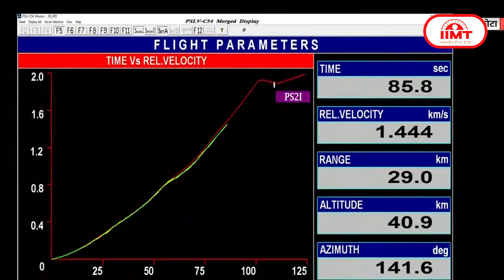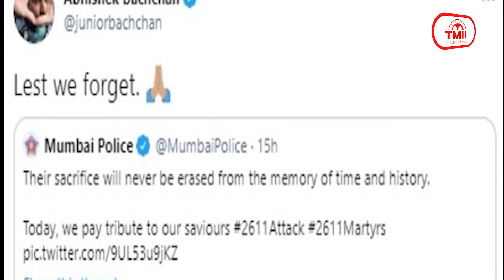संविधान दिवस पर ई-कोर्ट परियोजना की शुरुआत || 26-Nov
संविधान दिवस पर ई-कोर्ट परियोजना की शुरुआत, वर्चुअल जस्टिस क्लॉक और जस्टिस मोबाइल एप 2.0 लांच
प्रधानमंत्री नरेंद्र मोदी ने सुप्रीम कोर्ट में आयोजित संविधान दिवस समारोह में ई-कोर्ट परियोजना की शुरुआत की। इसके तहत वर्चुअल जस्टिस क्लॉक, जस्टिस मोबाइल एप 2.0, डिजिटल कोर्ट और एस3डब्ल्यूएएएस वेबसाइट शुरू की गई है। इस अवसर पर पीएम मोदी ने संविधान निर्माताओं को नमन करते हुए कहा कि संविधान हमारी ताकत है। इसके अलावा सरकार ने भारतीय भाषा समिति का गठन किया है, जिसकी अध्यक्षता पूर्व सीजेआई जस्टिस एसएम बोबडे करेंगे।

अंतरिक्ष में इसरो की नई उड़ान, ओसनसैट-3 समेत 8 नैनो सैटेलाइट भेजे
इंडियन स्पेस रिसर्च ऑर्गनाइजेशन ने तमिलनाडु के श्रीहरिकोटा स्थित सतीश धवन स्पेस सेंटर से आज पीएसएलवी-C54 मिशन लॉन्च किया। इसके तहत 9 सैटेलाइट्स पृथ्वी की कक्षा में भेजे गए हैं। इसमें ओसनसैट सीरीज का थर्ड जेनरेशन अर्थ ऑब्जर्वेशन सैटेलाइट शामिल है जो समुद्र और वायुमंडल का अध्ययन करेगा और पृथ्वी के मौसम का पूर्वानुमान लगा सकेगा। इससे चक्रवात और तूफान जैसी आपदाओं से निपटने के लिए पहले से तैयारी करने का अवसर मिल सकेगा। इसके अलावा सात कस्टमर सैटेलाइट्स और भूटान के साथ मिलकर बनाया गया एक डिप्लोमैटिक सैटेलाइट भी भेजा गया है। 30 सेंटीमीटर के इस क्यूबिक सैटेलाइट को भूटान के इंजीनियर्स ने बनाया है। इसका वजन 15 किलोग्राम है।

तिहाड़ जेल से सत्येंद्र जैन का एक और वीडियो आया सामने, बीजेपी बोली- जेल मंत्री के दरबार में जेलर की हाजिरी
मनी लॉन्ड्रिंग के आरोप में तिहाड़ जेल में बंद दिल्ली के मंत्री सत्येंद्र जैन का जेल से एक नया वीडियो सामने आया है। इसमें वह तिहाड़ जेल के सुपरिंटेंडेंट अजीत कुमार के साथ बातचीत करते नजर आ रहे हैं। भाजपा नेता हरीश खुराना ने इस वीडियो को ट्विटर पर शेयर करते हुए लिखा कि लो जी नया वीडियो ईमानदार मंत्री जैन का। जेल मंत्री के दरबार में रात 8 बजे हाजिरी देते जेल सुपरिटेंडेंट। यह वीडियो 12 सिंतबर का बताया जाता है। इसमें नजर आ रहा है कि सत्येंद्र जैन के कमरे में तीन लोग हैं और  कुछ देर बाद वे चले जाते हैं। इसके बाद जेल सुपरिंटेंडेंट अजीत कुमार वहां आते हैं

गुजरात चुनाव के लिए भाजपा ने जारी किया संकल्प-पत्र, 20 लाख नौकरियों और  इलेक्ट्रिक स्कूटी का वादा
भाजपा ने गुजरात चुनाव के लिए अपना संकल्प-पत्र जारी कर दिया है। भाजपा ने कांग्रेस से दोगुनी नौकरियां देने का वादा करते हुए कहा कि 5 साल में 20 लाख नौकरियां दी जाएंगी, जबकि कांग्रेस ने 10 लाख नौकरियां देने की बात कही है। इसके साथ ही भाजपा छात्राओं को मुफ्त इलेक्ट्रिक स्कूटी भी देगी। भाजपा ने संकल्प पत्र में गुजरात में AIIMS जैसे दो संस्थान, तीन सिविल मेडिसिटी, दक्षिण गुजरात और सौराष्ट्र में दो सी-फूड पार्क बनाने, एक हजार अतिरिक्त मोबाइल पशु चिकित्सा इकाइयां स्थापित करने और असामाजिक तत्वों से वसूली के लिए कानून बनाने की बात भी कही है। भाजपा के राष्ट्रीय अध्यक्ष जेपी  नड्डा ने कहा कि हमारा यह संकल्प-पत्र महज डॉक्यूमेंट नहीं है। बीजेपी सरकार जो कहती है वो करती है।

मध्य प्रदेश में राहुल गांधी की भारत जोड़ो यात्रा में धक्का-मुक्की, दिग्विजय सिंह नीचे गिरे
कांग्रेस नेता राहुल गांधी मध्य प्रदेश में भारत जोड़ो यात्रा के दौरान बड़वाह के पास होटल में चाय ब्रेक के लिए रुक गए। इस दौरान वहां कार्यकर्ताओं के बीच धक्का-मुक्की हो गई जिससे वरिष्ठ नेता दिग्विजय सिंह नीचे गिर गए। कुछ कार्यकर्ताओं ने किसी तरह दिग्विजय सिंह को उठाया। इसके बाद दिग्विजय सिंह ने कड़ी नाराजगी जताई। मध्य प्रदेश में राहुल गांधी की भारत जोड़ो यात्रा का चौथा दिन है। आज खंडवा जिले के मोरटक्का से यात्रा सुबह 6 बजे शुरू हुई और बड़वाह होते हुए खरगोन जिले के मनिहार पहुंची। वहीं, टी ब्रेक के बाद प्रियंका गांधी और उनके पति रॉबर्ट वाड्रा इंदौर होते हुए दिल्ली रवाना हो गए।

मुंबई में आतंकी हमले की बरसी पर शहीद जवानों को श्रद्धांजलि, कहा- न माफ करेंगे, न भूलेंगे
14 साल पहले 26 नवंबर 2008 को मुंबई पर हुए आतंकी हमले की भयावह यादें आज भी लोगों के जेहन में ताजा हैं। इस आतंकी हमले में 166 से ज्यादा लोगों की जान गई थी और करीब 300 लोग घायल हुए थे। मुंबई में हुए इस आतंकी हमले की बरसी पर आम लोगो के साथ बॉलीवुड सितारों ने भी शहीदों को श्रद्धांजलि दी है। बॉलीवुड अभिनेता अक्षय कुमार ने 26/11 के हमले में शहीद हुए लोगों और बहादुर जवानों को याद करते हुए कहा कि हम इसे कभी नहीं भूले हैं। अभिनेत्री रवीना टंडन ने 26/11 हमले के काले दिन को याद करते हुए लिखा कि न माफ करेंगे, न भूलेंगे। बालीवुड अभिनेता अभिषेक बच्चन ने ट्वीट करते हुए लिखा कि मुंबई आतंकी हमले को हम 'नहीं भूलेंगे'।

पाकिस्तान सीमा पर घुसपैठ की कोशिश, बीएसएफ ने मार गिराया एक ड्रोन, दो संदिग्धों को खदेड़ा
पाकिस्तान की तरफ से पंजाब बॉर्डर पर बीती रात तीन बार घुसपैठ की कोशिश की गई  लेकिन बीएसएफ जवानों ने इसे नाकाम कर दिया। अमृतसर सेक्टर में करीब रात 10 बजे दो ड्रोन भारतीय सीमा की तरफ बढ़े तो बीएसएफ जवानों ने फायरिंग कर एक को मार गिराया, जबकि दूसरा पाकिस्तान सीमा में वापस चला गया। बीएसएफ के अनुसार इसके बाद सर्च अभियान चलाया गया तो एक ड्रोन खेतों में गिरा मिला। यह 8 प्रोपेलर वाला ऑक्टा-कॉप्टर डीजेआई मैट्रिस ड्रोन था, जिसका इस्तेमाल पाकिस्तानी तस्कर बड़ी खेप को भारतीय सीमा में पहुंचाने के लिए करते हैं। इसके अलावा बीएसएफ ने पठानकोट सेक्टर में घुसपैठ कर रहे दो तस्करों को खदेड़ दिया। ये तस्कर पाकिस्तानी रेंजर्स की चौकी फरईपुर के करीब थे।